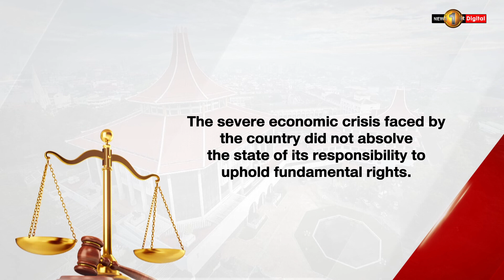LG Polls Must Be Held Soon; President & EC Members Violated Fundamental Rights